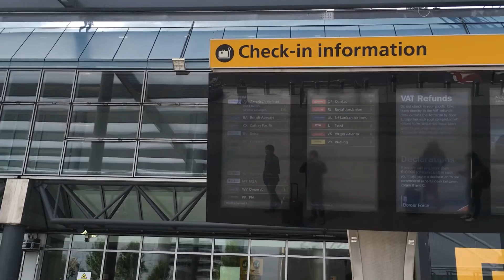Umrah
This is vlog video with Wan Toren during he brings the trip to Mecca and Medina in spring 2016.

or register to any trading platform

It's totally free and would mean so much to me ❤ Thank you so, very much for watching and for always supporting.  ❤ ❤ ❤ ❤ ❤ ❤ ❤ ❤